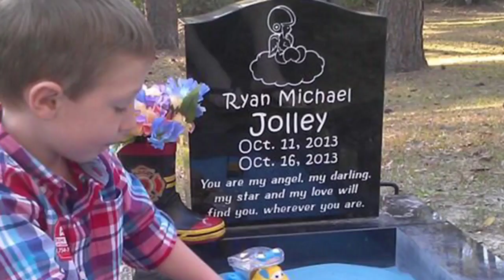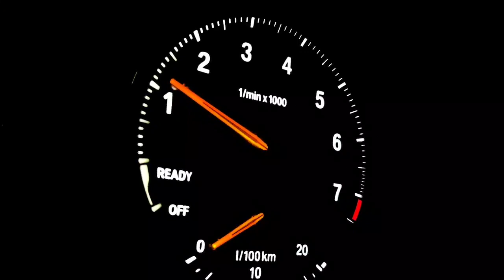Why Airplane Is White? Amazing Facts From The World